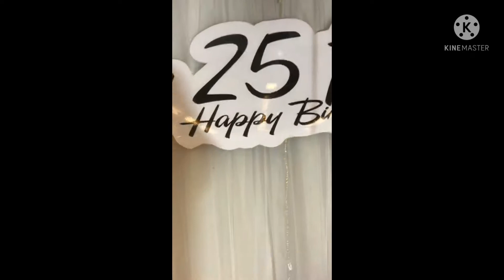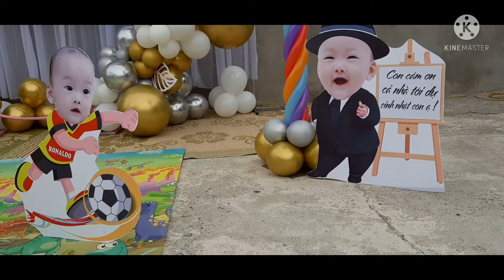bóng bay nghệ thuật . cách trang trí sinh nhật đẹp .